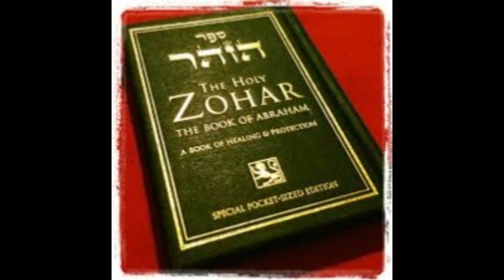Christine Theory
Christine depicts a lost youth who finds solace and confidence behind the wheel of a classic Fury, unbeknownst to him those around him an entity lies behind the wheel of the Plymouth that turns this young man from a normal high schooler to a mindless servant to this machine of death.
What was Christine? What was the reason for Arnie's change throughout the film? I explore some theories about the evil force that lay under the car's hood.